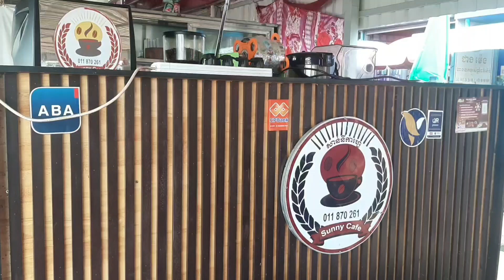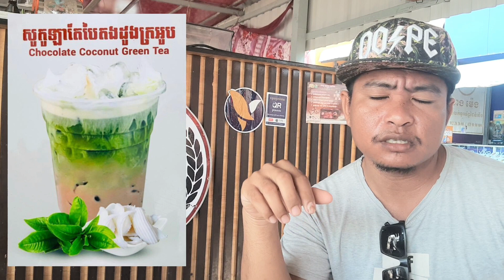ដើរលេងផ្សារឈូក ជួបថៅកែ Suny Cafe / ហាងកាហ្វេសាន់នី ឬ សាន់នីកាហ្វេ​ មានទីតាំងនៅផ្សារឈូក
ដើរលេងផ្សារឈូក ជួបថៅកែ Suny Cafe
- កាហ្វេមានប្រយោជន៍ច្រើនដល់សុខភាព ប្រសិនបើជាញ៉ាំ​ត្រឹមត្រូវ​តាមក្បួន​
- អត្ថប្រយោជន៍នៃការញ៉ាំកាហ្វេ!
- ប្រកួតប្រជែង​​ច្នៃប្រឌិតកាហ្វេ​លំដាប់ថ្នាក់អន្តរជាតិ MONIN Coffee Creativity Cup 2023​
- ញាំកាហ្វេច្រើនប៉ះពាល់សុខភាពរីទេ?